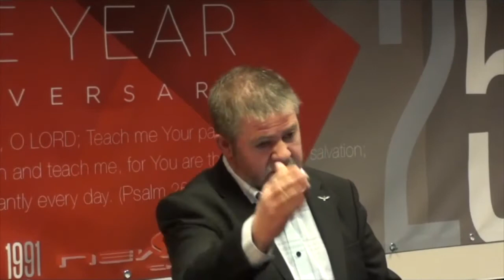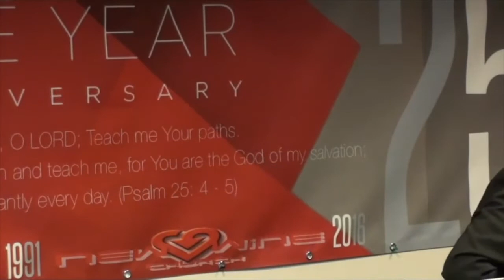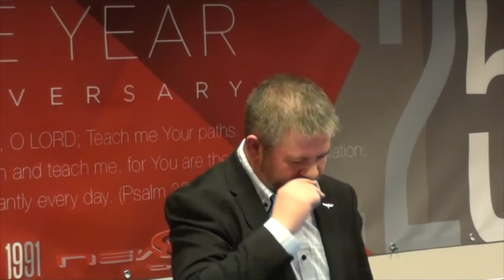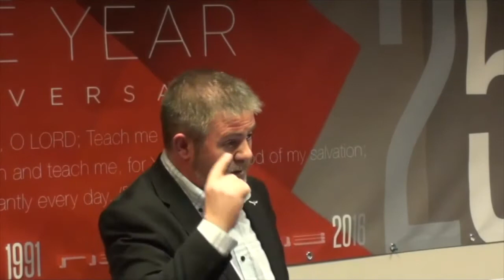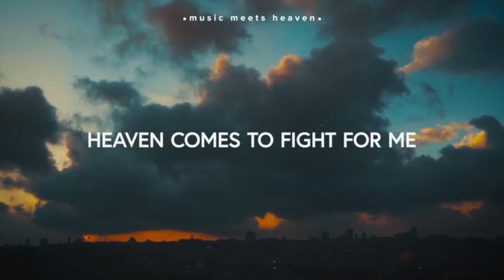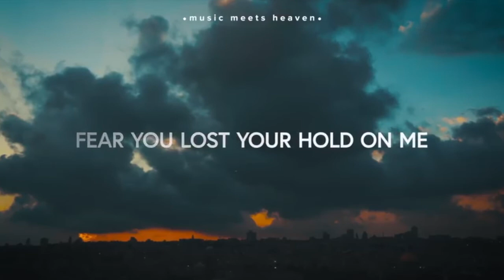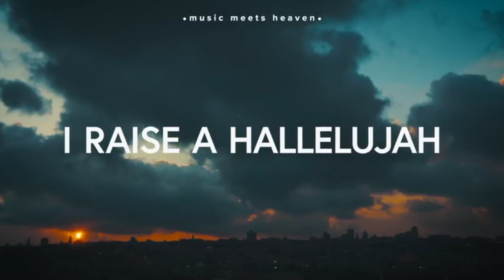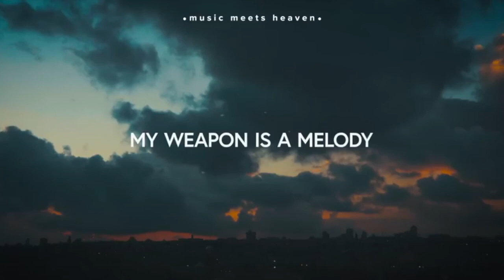Re:Vision Part 3